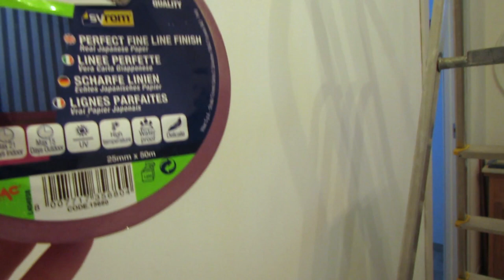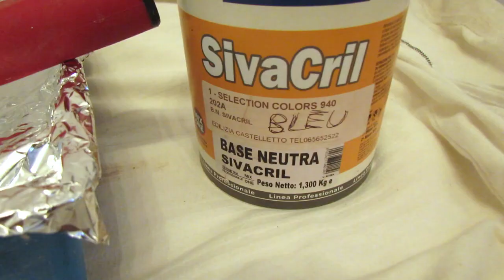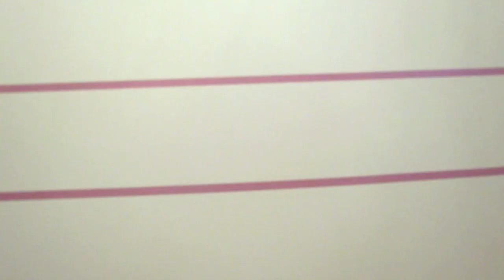COME DIPINGERE UNA PARETE A RIGHE ORIZZONTALI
In questo video vi mostro come ho dato carattere ad un disimpegno senza personalità semplicemente dipingendo delle righe orizzontali!
Questo è solo uno dei progetti che ho realizzato nella ristrutturazione della mia casa al mare in stile "Nautical".

* FILMING: Canon PowerShot SX40 HS